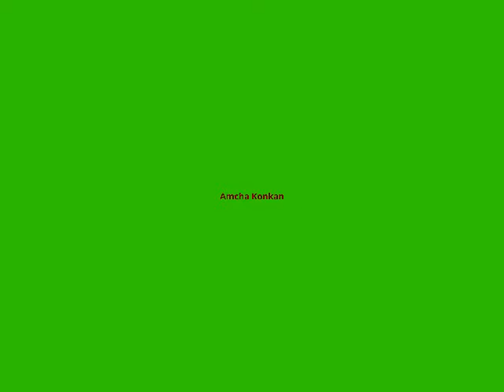Konkan Darshan - Sanjay Bidwadkar